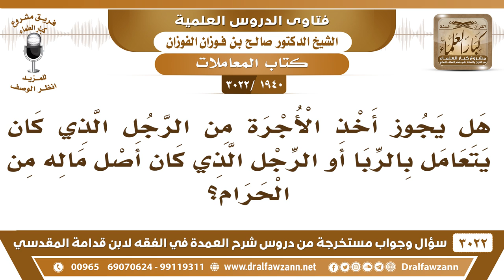[1940 -3022] هل يجوز أخذ الأجرة من رجل يتعامل بالربا؟ - الشيخ صالح الفوزان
-"[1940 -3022] السؤال: هل يجوز أخذ الأجرة من الرجل الذي كان يتعامل بالربا أو الرجل الذي كان أصل ماله من الحرام؟
الجَوَابُ: إذا كان عنده أموال حلال وعنده أموال حرام فلا بأس أن تأخذ على أن أنه ما تعين هالمال أنه من الحرام، ما تعين أنه من... إذا علمت أنه من الحرام لا يجوز، أما إذا لم تعلم عنده حلال وعنده حرام تحمله على أنه من الحلال، النبي ﷺ كان يتعامل مع اليهود وهم يأكلون الربا، لكن عندهم أموال مباحة وعندهم تعامل مباح.
للاشتراك في قناة الشيخ صالح الفوزان

للاستفسار والإقتراحات والدعم
رئيس الفريق
لمشروع كبار العلماء